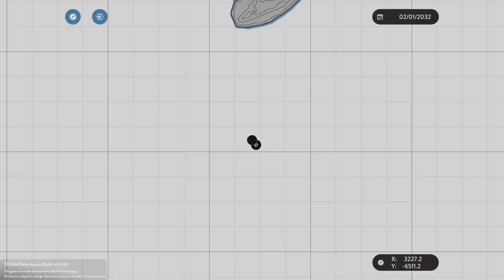HAUNTED SHIP SURVIVAL & DEMON SHARKS! - Stormworks Multiplayer Gameplay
Haunted ship survival in Stormworks Multiplayer gameplay

A curse was cast by a Witch in Stormworks Halloween update which haunted our ship and caused demon sharks to patrol the waters! How do we stop this haunted curse from sinking our ship? Will SpyCakes escape the demon shark attack?